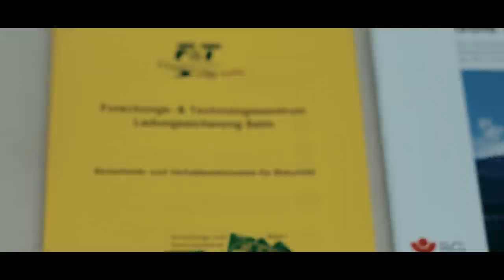AUF DER LASISE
AUF DER LASISE  I ROB DEE -  Freunde Kranke Neuigkeiten.. Wir sind mit unserer FAHRSCHULE jetzt offiziell teil der LASISE =) hier ein ganz ganz kleiner Vorgeschmack von dem was euch dort auf der lasise erwartet ;)
wir werden dort mit und für euch Fahr-Sicherheitstrainings training - und Kurse anbieten bei denen ihr lernen könnt eure Fahrzeuge zu kontrollieren und lernt wie man in extrem Situationen  reagieren sollte.